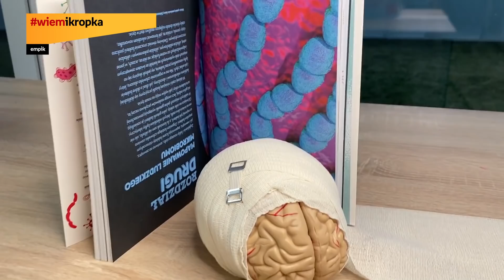Naoczne eksperymenty | Warsztaty online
Nasze oczy są jak doskonałe kamery. Dzięki oczom widzimy swoje otoczenie, a osoby obdarzone "sokolim wzrokiem" potrafią dostrzec płomień świecy z odległości 2 km. Dzięki oczom możemy czytać książki, i podziwiać barwne ilustracje. Jak jest zbudowany ten niesamowity narząd? W jakiej drużynie grają oczy? Czemu nie widzimy świata na różowo? O tych i wielu innych ciekawostkach na temat wzroku dowiecie się z warsztatu LabIQ Dziecięce Laboratorium Nauki i Zabawy oraz ACOTO Pracownia Ciekawości, Nauki i Zabawy. Zapraszamy!"